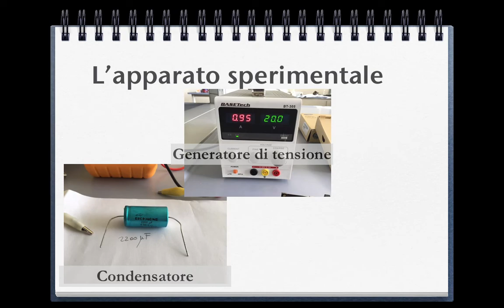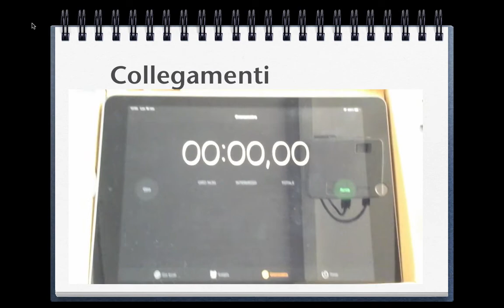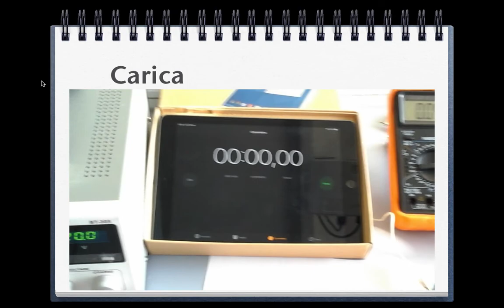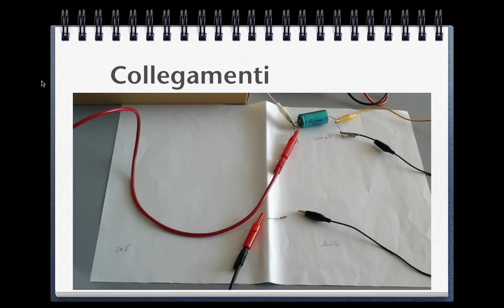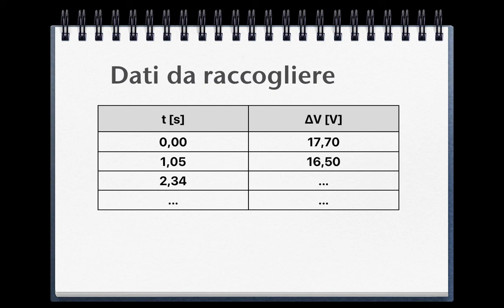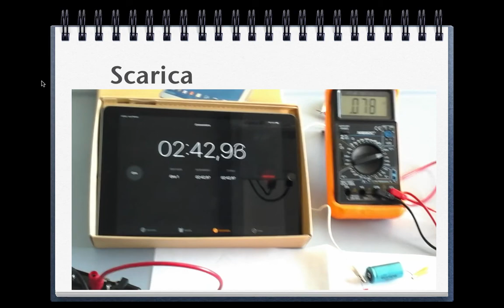carica e scarica condensatore